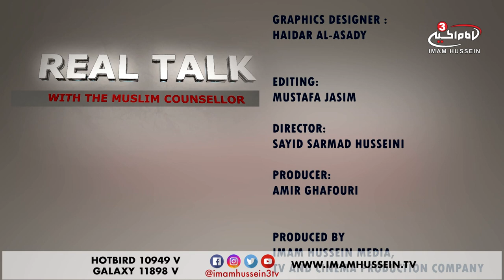Berak Hussein - Anxiety - 2018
Anxiety is a general term for several disorders that cause nervous break down, fear, changes in habits, over thinking, apprehension, and worrying. These disorders affect how we feel and behave and can cause physical symptoms. "What's the solution to this?" you may ask...

Tune in to this exclusive episode of the "Real Talk with the Muslim Counselor" where Rana Hamid hosts Berak Hussein to discuss the various forms of anxiety and the proper treatment.